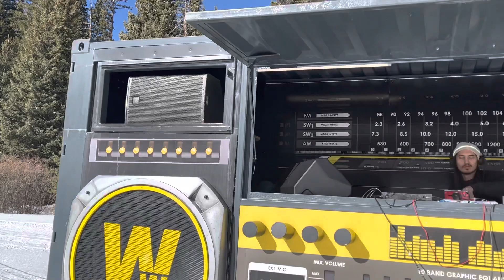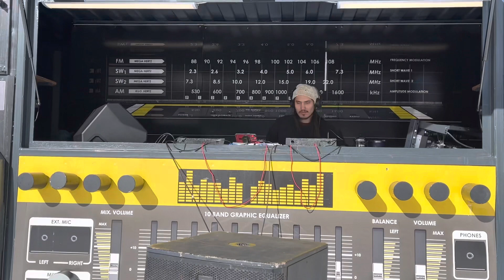Eldora Ski Resort, Colorado